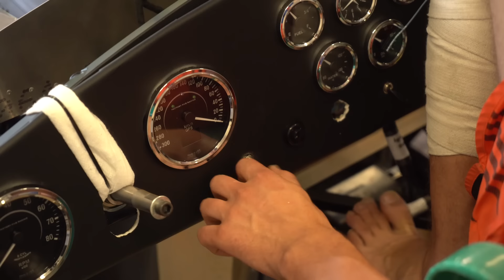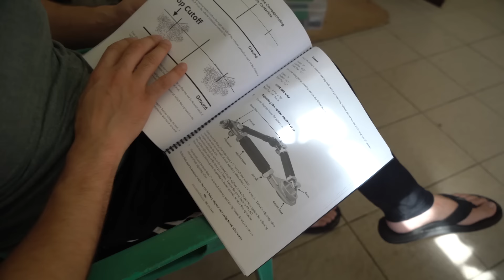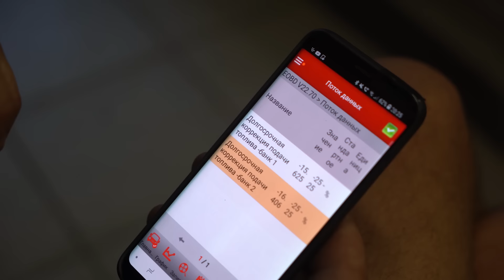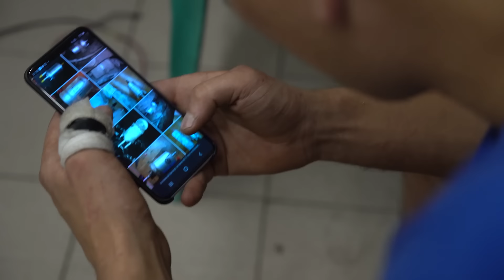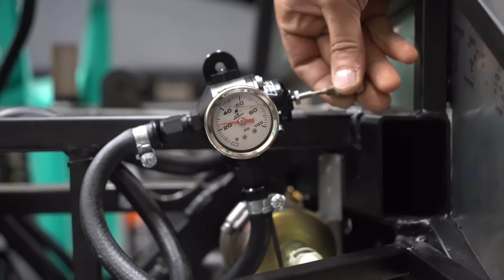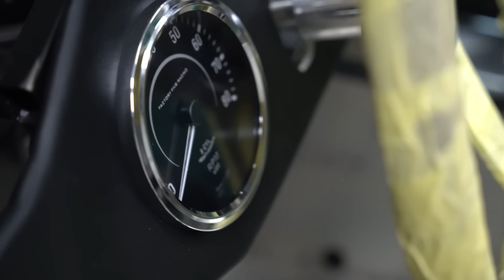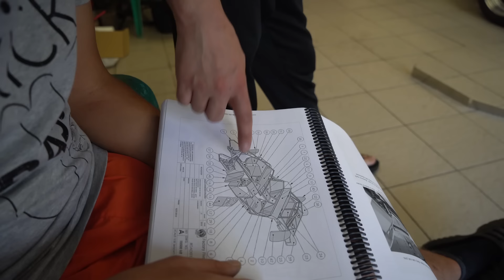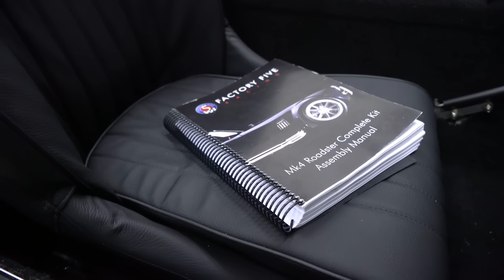Первый выезд SHELBY COBRA на 12 день сборки.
Всем привет! Сегодня мы наконец-то осуществим то, к чему шли все эти дни. Шелби кобра встанет на колеса и выедет из гаража! Но как обычно это бывает не всё пошло по плану.

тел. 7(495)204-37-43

Выездная диагностика.
Проверка бу авто перед покупкой по 105 пунктам: состояние двигателя и АКПП, электрика и электроника, кузов и ходовая.

Единый номер: 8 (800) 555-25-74